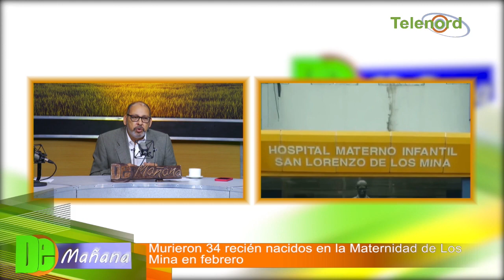Murieron 34 recién nacidos en la Maternidad de Los Mina en febrero